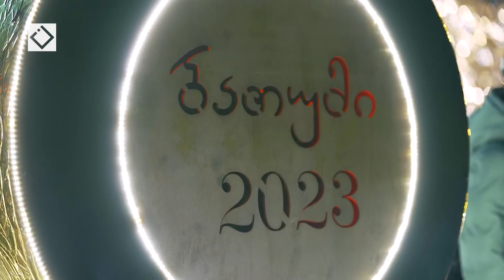ანსამბლი ,,ბათუმი'' - 25 დეკემბერსა | გილოცავთ ახალ 2023 წელს!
საზოგადოებრივი მაუწყებლის აჭარის ტელევიზია და რადიო გილოცავთ ახალ 2023 წელს